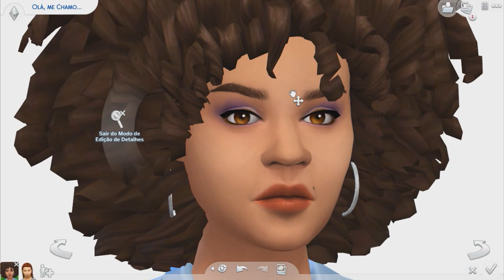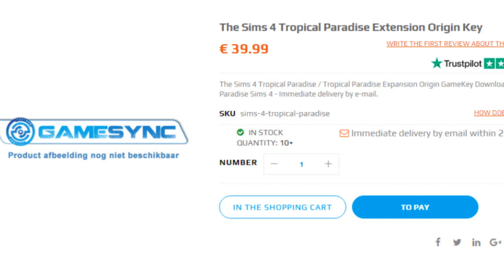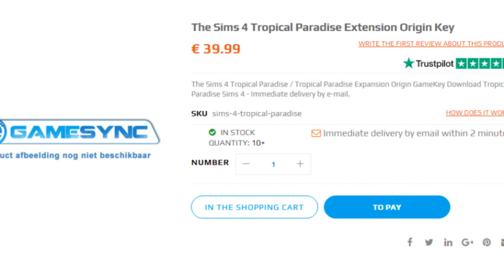VAZOU NOVA EXPANSÃO PARAÍSO TROPICAL!! 😱 | The Sims 4 | Novidades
✔️ Vazou a próximo expansão do The Sims 4!!

-Não esquece de se Inscrever e dar Like!

🖥 Configurações do meu PC:
Core i3 8GB HD 500 placa GTX750

💸Quer ganhar dinheiro encurtando seus links? Cadastre-se e comece a faturar!